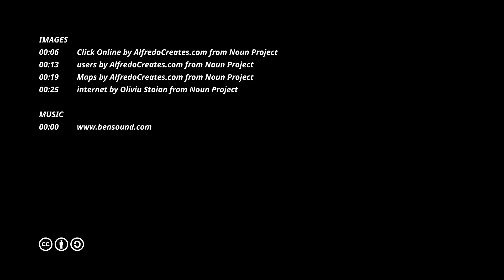SEO Company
Higher an expert SEO Company to help your website rank online.